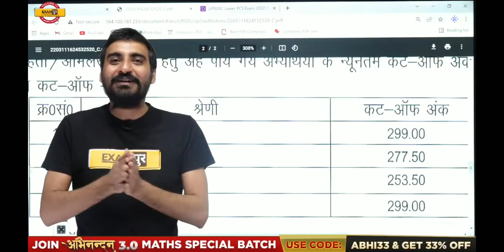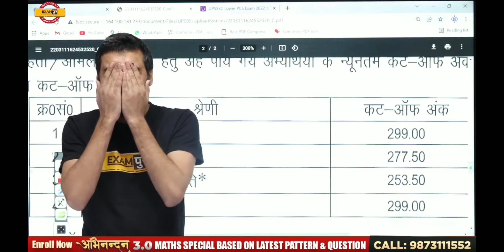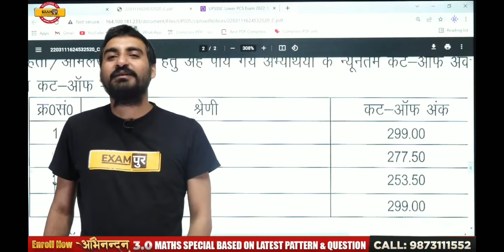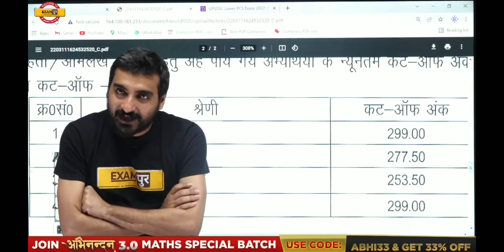"UPSSSC LOWER PCS" में "VIVEK SIR" का हुआ सलेक्शन, खुशी से आंखे भर आई। 💓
"UPSSSC LOWER PCS" में "VIVEK SIR" का हुआ सिलेक्शन, खुशी से आंखे भर आई। 💓